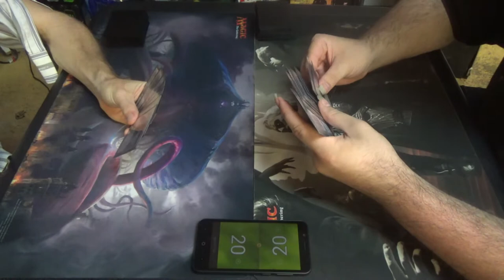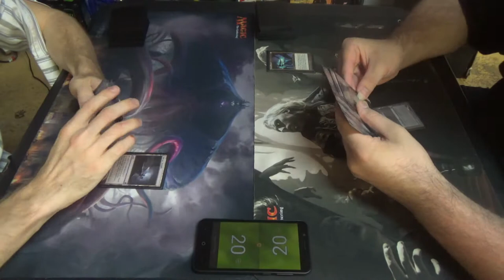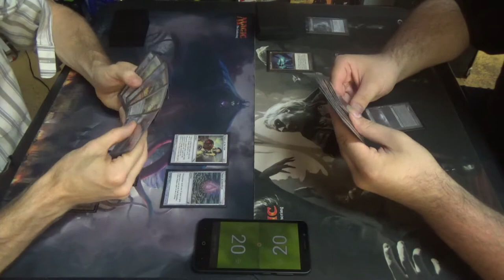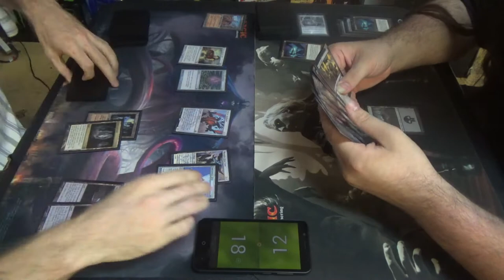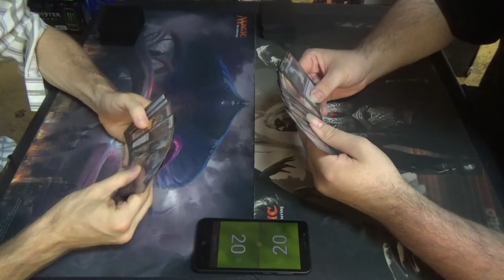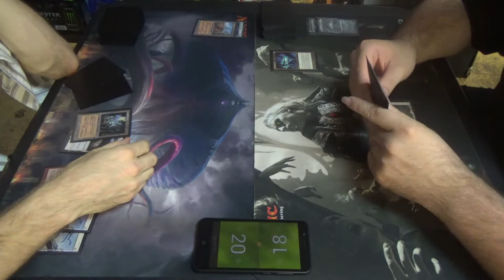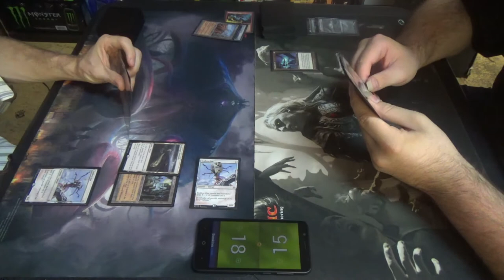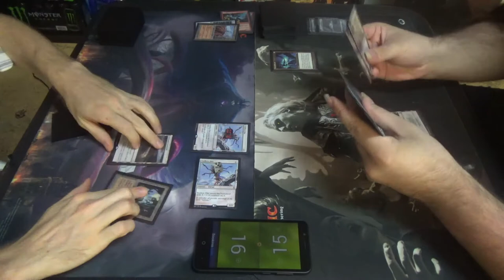Legacy Magic — Eldrazi Stompy vs. Pox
It took me this long, but I finally got around to playing a deck that I honestly despise: Eldrazi Aggro / Stompy. It really isn't my playstyle, partially because I dislike the "flavor" of the BFZ / OGW eldrazi feeling more like monsters from Greek mythology than Lovecraftian horrors. Beyond that, I just don't think that it gives me enough agency, enough decisions, to satisfy me as a player. That said, I know that it's strong.

In any case, here's the list that I ran for you all:
Artifacts (9)
4 Chalice of the Void
4 Thorn of Amethyst
1 Umezawa’s Jitte
Creatures (25)
4 Eldrazi Mimic
2 Endbringer
4 Endless One
4 Matter Reshaper
4 Reality Smasher
3 Simian Spirit Guide
4 Thought-Knot Seer
Lands (25)
4 Ancient Tomb
4 Cavern of Souls
2 City of Traitors
4 Eldrazi Temple
3 Eye of Ugin
1 Gemstone Caverns
1 Karakas
2 Scavenging Grounds
1 Urborg, Tomb of Yawgmoth
4 Wasteland
Sideboard (15)
2 All is Dust
2 Dismember
4 Leyline of the Void
2 Ratchet Bomb
1 Sea Gate Wreckage
3 Sorcerous Spyglass
1 Warping Wail

Thanks to our patrons:
Benedetto Diab